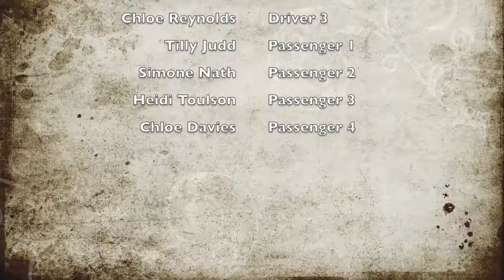ABANDONED RAF HOSPITAL, NOCTON HALL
A group of friends and I went out on a little squad trip to Nocton Hall, an abandoned RAF Hospital!

During the First World War the house was used as a convalescence home for wounded American Officers. In the Second World War the Americans again used the house as a military hospital after which it was taken over by the RAF and an extensive hospital developed in the grounds. It reverted to private use in the 1980s. In 2004 there was a major fire which left the building in a derelict state.